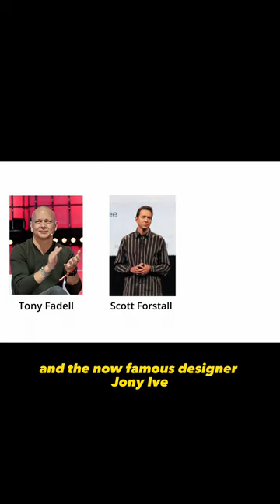The iPhone Almost Looked Completely Different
📸 Amazon US
📸 Amazon Canada

At this point, the project was turned over to hardware engineer Tony Fadell, software engineer Scott Forstall, and now famous designer Sir Jony Ive. And they began working on the first production version of the iPhone, building on the early work done by Jean-Marie. This project came to be known as “Project Purple”. Fadell and Forstall each led a team that would try different ways to build the iPhone. While Forstall focused on building a new design for the iPhone that was based purely on touch, Fadell was pushing for an iPhone design that would take cues from the existing iPods and be navigated with a scroll-wheel-like mechanism. Even about a month before the announcement of the iPhone, there was still debate about which version would eventually be used, and Apple even built some versions that incorporated the scroll-wheel mechanism into the multitouch version of the iPhone. But eventually, Forestall’s version won out and turned into iOS, which is still used in the iPhone today.